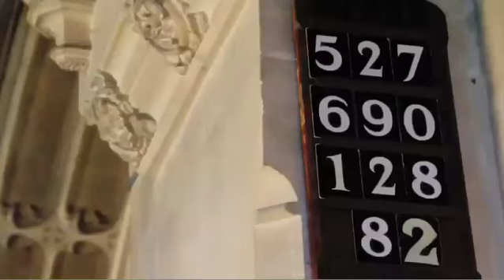'A Perfectly Good Man' by Patrick Gale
Patrick Gale talks about his new novel 'A Perfectly Good Man', the companion novel to the bestselling 'Notes from an Exhibition'.